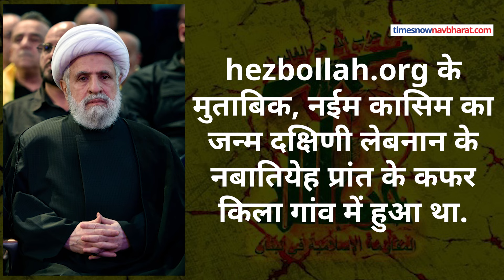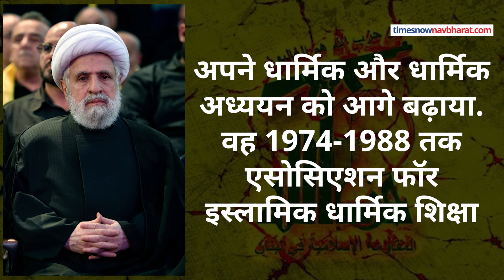कौन है हिजबुल्लाह का नया चीफ ? जिसके खिलाफ इजराइल ने जारी किया डेथ वारंट ! World News | Hindi News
Hezbollah Attack on Israel : Naim Qassem को Hezbollah का नया चीफ बना दिया गया है. हिज्बुल्लाह की ओर से यह घोषणा ऐसे वक्त पर की गई, जब उसने उत्तरी इजराइल पर थोड़ी देर पहले रॉकेट दागा, जिसमें कुछ लोग जख्मी हुए. घायलों में एक शख्स गंभीर रूप से चोटिल हुआ है.71 वर्षीय नईम कासिम इसके पहले हिजबुल्लाह के दूसरे नंबर के कमांडर थे.